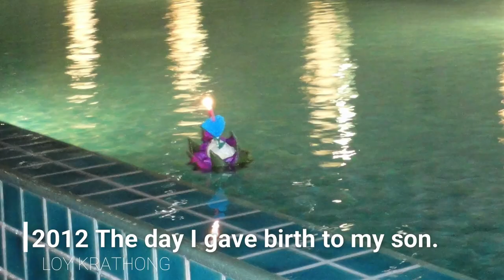Loy Khratong 2012-2018 |Lumpini Park | Benjasiri Park| Chao Phraya River | Fireworks.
“Loy” means “float”, and a “krathong” is a special Thai floating sculpture particular to the holiday. The traditional krathong is made from a cross-section of a banana tree trunk, which is then elaborately decorated with folded banana leaves and flowers in intricate towering designs. You will find hundreds of krathongs for sell around the main Loy Krathong festivity areas. Often school children will make their own krathongs in school or with their family. They’ll even have krathong contests in school to see who can craft the most beautiful and artistic float.
Today the banana trunk core is sometimes replaced by styrofoam or bread (baked into the form of a traditional krathong or a cute floating turtle). The banana trunk and bread krathongs are obviously eco-friendly, so better choices for your family.
Everyone makes a wish, and then sends the krathong into the water with a little push, to carry your wish downstream. It carries away your troubles and offers up your wishes and prayers with the incense and glowing candle. Follow the flickering light with your eyes as long as you can.